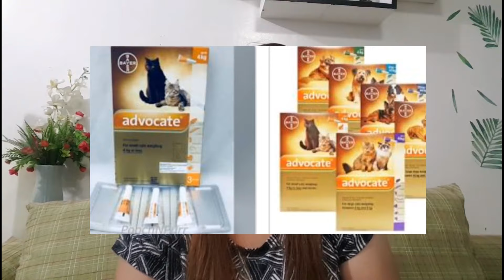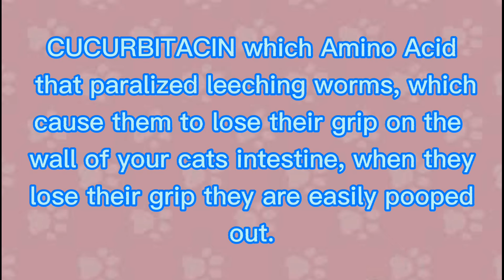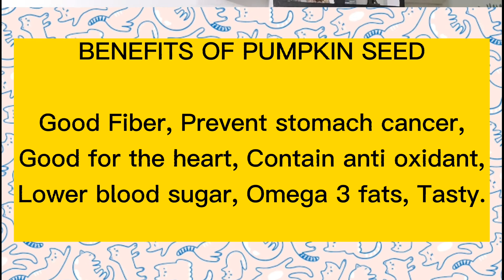Paano magdeworm ng pusa?Deworming cats using Natural home remedy and over the counter dewormer?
VOLAPETS (ALBENDAZOLE)
ORAL SUSPENSION ANTHELMINTIC
-under Vet prescription

NEMATOCIDE (PYRANTEL EMBONATE)
-over the counter dewormer